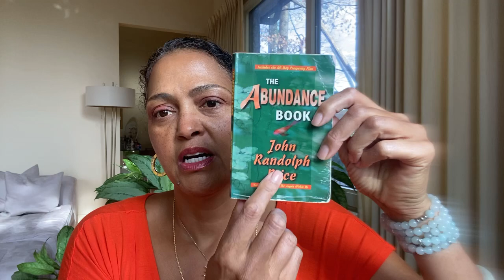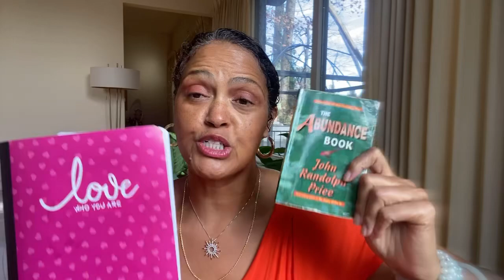Abundance begins TODAY!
Become ABUNDANT in 2021! Yes, you can still join us in the Abundance Creation Circle (click here to register

Wishing your realization of all the good things you desire this year! ✨🙏🏽✨
Considering moving to the Dominican Republic?
For resources and information on residency, healthcare, real estate, investing and more, the DR GO! is your go-to resource guide for answers to questions about residency, taxes, real estate (rentals and purchases), schools, healthcare and more to help you transition smoothly to life on this glorious island.

A HUGE THANK YOU for supporting this channel with your viewership and subscriptions. My goal is to spread love and happiness while living and loving my life, plain and simple.

Thanks so much. xo